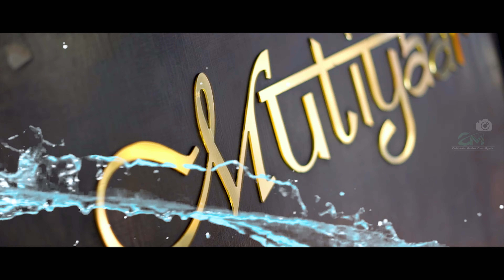Wedding 2020 | Greatest Wedding Highlight | SHUKDEV & KHUSHALI | Celebrate Movies Photography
Any Query or Booking
PHOTOGRAPHY | VIDEOGRAPHY | PRE WEDDING | WEDDING SHOOT

Category
Film & Animation